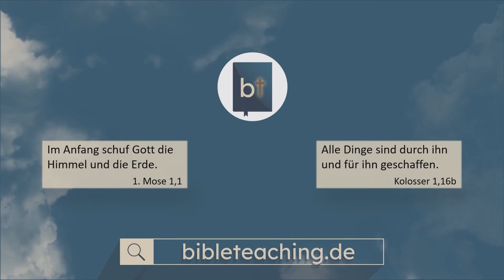Woher wissen wir, dass die Bibel wahr ist? || Stefan Drüeke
Kann man die Bibel für naturwissenschaftliche Fragen benutzen? Die Bibel ist natürlich kein wissenschaftliches Fachbuch. Aber wenn sie etwas über Naturwissenschaft sagt, dann ist sie die Wahrheit. In diesem Vortrag geht es um viele Hinweise, die bestätigen, dass die Bibel das Wort Gottes und damit die Wahrheit sein muss.

Links:
Video: Ein prophetischer Nussknacker

Video: Ist das Weltall leer?